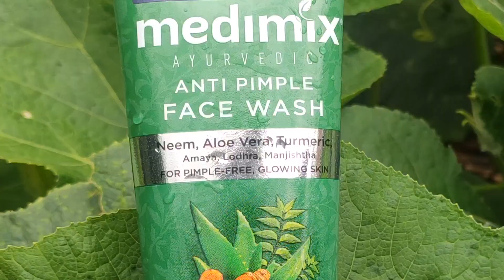3 DAYS CHALLENGE || Pimple reduction in just 3 Days with Medimix Anti Pimple Facewash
Pimple reduction in just 3 Days with Medimix Anti Pimple Facewash which is 100% Vegan and dermatology tested. It comes with 6 herbs which help in fighting acne and pimples and gives effective result.